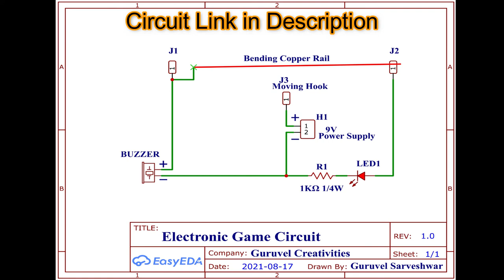How To Make A Electronic Buzz Wire Game||Buzz Wire Game Circuit DIY||Mr.Bean Fav Game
Hi Viewers, Today We are Going to see "How To Make A Electronic Buzz Wire Game Circuit".This Game is the Mr.Bean Game. This Game is the Best Game for the  Kids. This Project Budget is Very Low.

Homemade & Electronic Projects

Hi Friends,I Will Make Electronic Projects For School Students& Hobby Kids